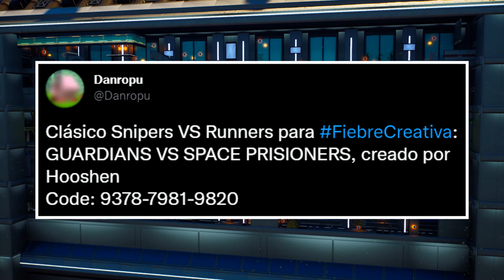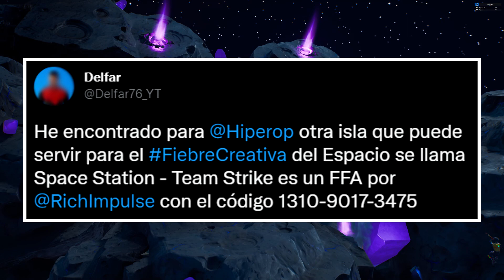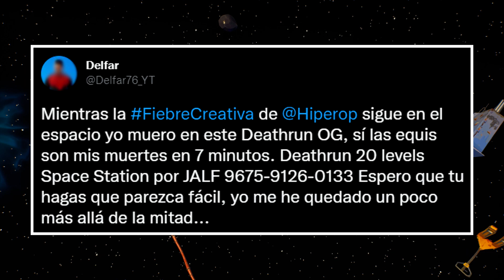BATALLA ESPACIAL - Fiebre Creativa - Episodio 114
Fiebre Creativa es una serie de videos en la que Hiper nos mostrará diferentes modos de juego y mapas en el Modo Creativo.

Cada episodio estará centrado en un modo de juego diferente y, además de los mapas que os presentará Hiper, ¡Vosotros también podréis recomendar vuestros mapas favoritos!

Códigos
SPACE BATTLE: SHIP IT! VS SCRAPYARD, creado por JUNIOR-JABBER - 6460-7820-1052
GUARDIANS VS SPACE PRISIONERS, creado por HOOSHEN - 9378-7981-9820
SPACESHIP BOSS FIGHT, creado por ZAHAME - 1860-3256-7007
SPACE STATION TEAM STRIKE, creado por RICHIMPULSE - 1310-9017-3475
DEATHRUN 20 LEVELS SPACE STATION, creado por JALF - 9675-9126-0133

Usad el Hashtag FiebreCreativa en Twitter para enviar los códigos de mapas que creéis que vale la pena compartir con el resto de la comunidad.

Aseguraos de que el mapa se adapta a la temática de la semana siguiente.